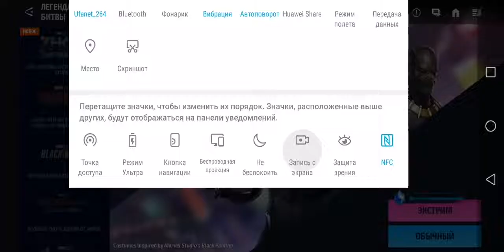Да здравствует Ваканда! #3 Black Panther :Марвел Future Fight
Две Чёрные Пантеры сражаются друг с другом за Ваканду.